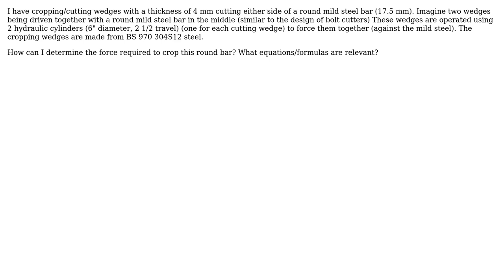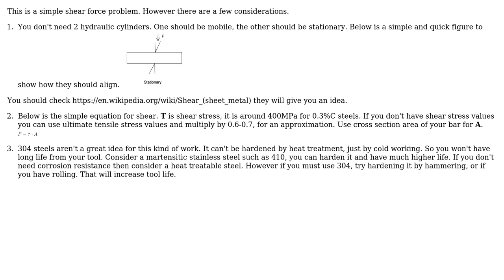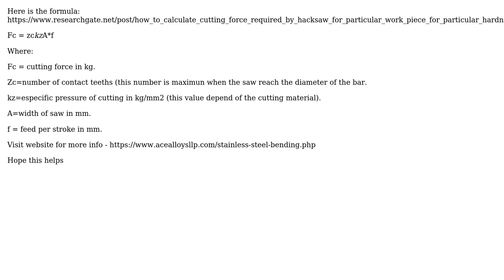Engineering: Force required to crop/cut a mild steel bar (2 Solutions!!)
Engineering: Force required to crop/cut a mild steel bar

With thanks & praise to God, and with thanks to the many people who have made this project possible! | Content (except music & images) licensed under CC BY-SA | Music | Images & others | With thanks to user Rahul Verma user J Lancastle user Gokce Mehmet AY user Chris Mueller and the Stack Exchange Network Trademarks are property of their respective owners. You are responsible for your own actions.